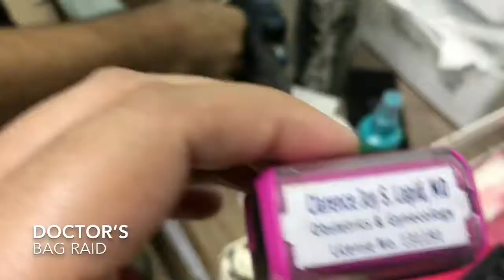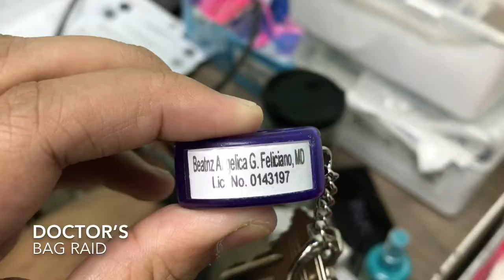JBL Chronicles: Doctor’s Bag Raid 2 Featuring Doc Bea